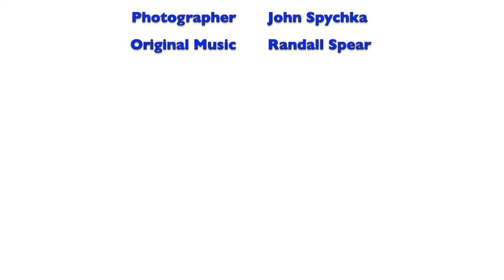George Lazenby James Bond Quebec City September 2017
Life in Quebec Show interview with George Lazenby regarding his life, career, Becoming Bond, and on playing James Bond 007 in the 1969 Bond movie On Her Majesty's Secret Service.
George Lazenby was in Quebec City to promote his new film during the Quebec City Film Festival.